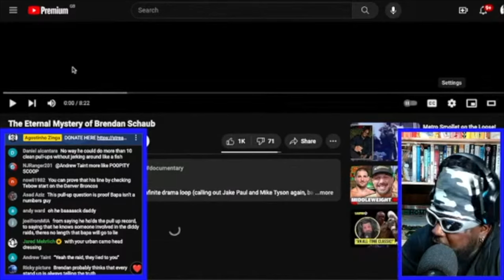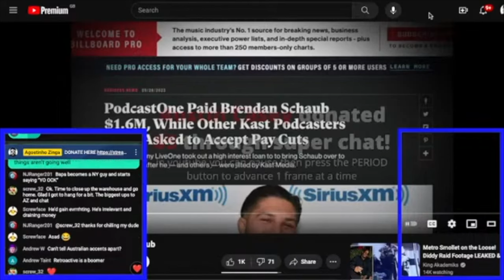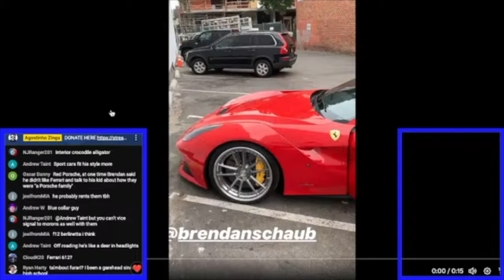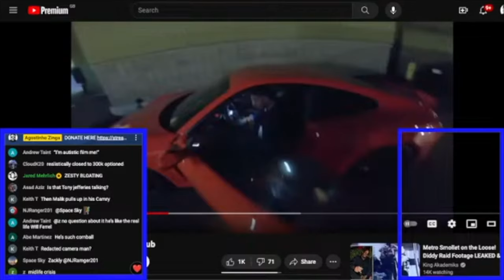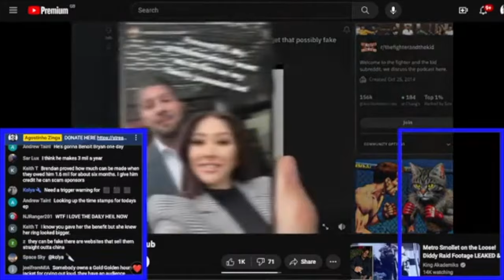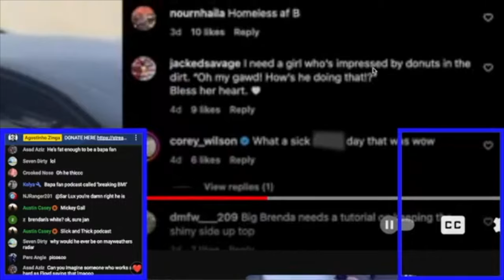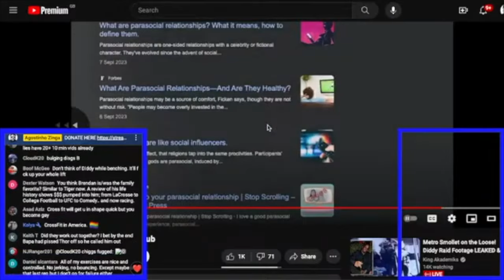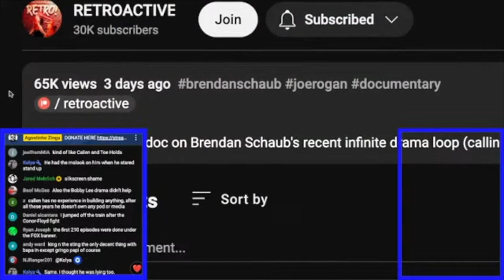WHAT HAPPENED TO BRENDAN SCHAUB'S FERRARI 812 SF?